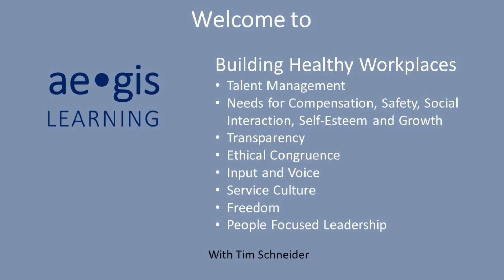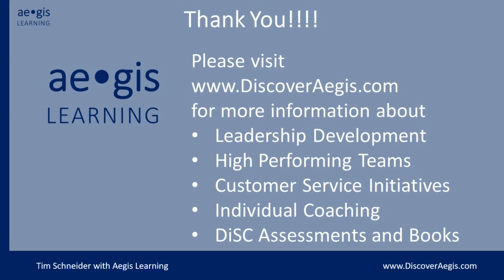Leading Edge Video 15 Healthy Workplaces Introduction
Building a healthy workplace is a holistic approach that requires training, coaching, culture and commitment.